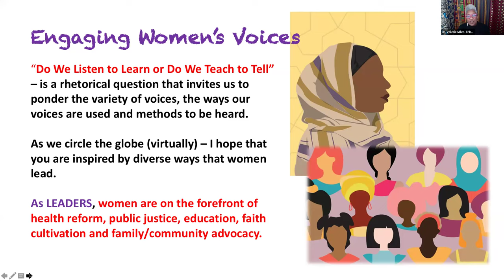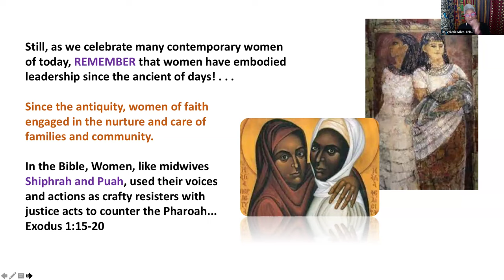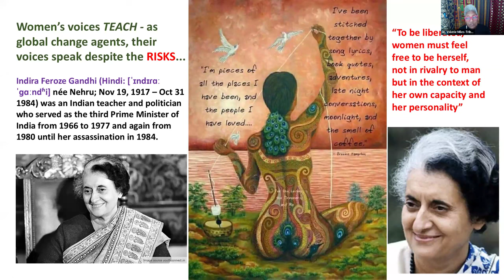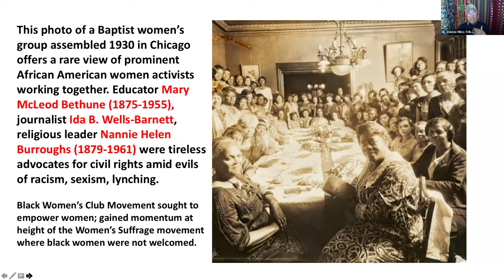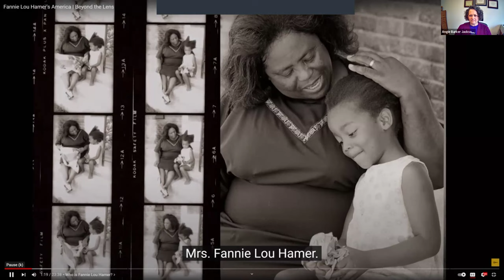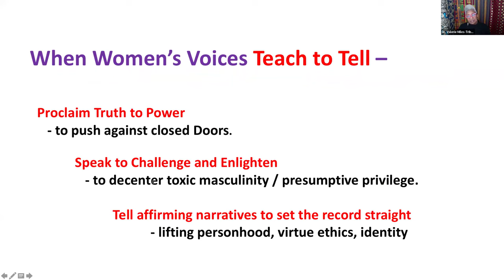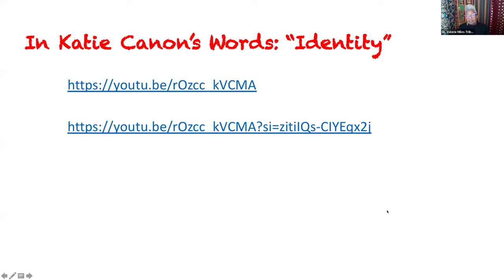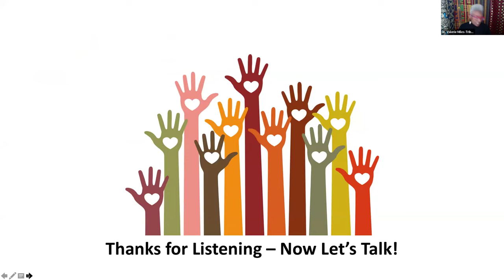Rev. Dr. Valerie Miles-Tribble: March 2024 First Friday Lunch and Learn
March 1, 2024 - Rev. Dr. Valerie Miles-Tribble discussed “Engaging Women's Voices: Do We Listen to Learn, or do We Teach to Tell?". Dr. Miles-Tribble is Professor, Ministerial Leadership & Practical Theology and Faculty Representative to BST's Board of Trustees.

Join Berkeley School of Theology by Zoom on the first Friday of the month at 12pm Pacific Time to learn about a fun and interesting topic from a member of the BST community!

Follow Berkeley School of Theology!
Facebook, Twitter, LinkedIn, and Instagram: @BSTberkeley